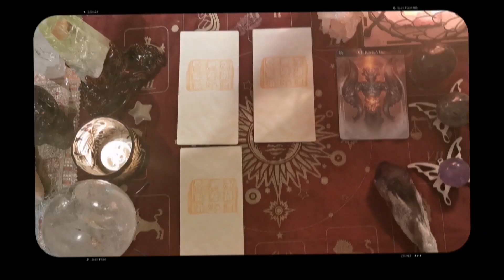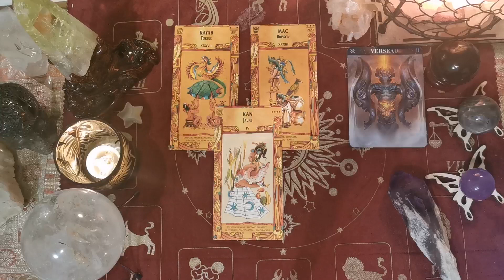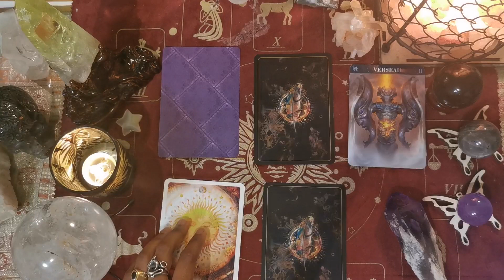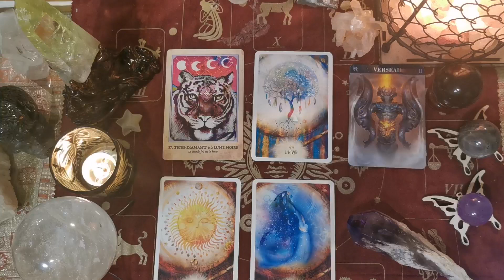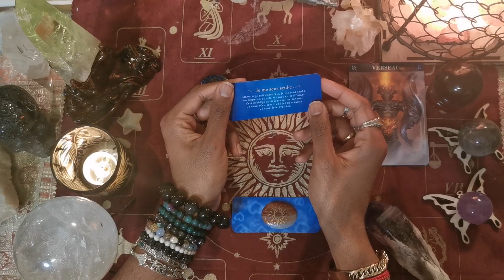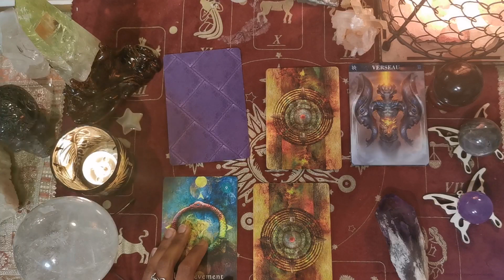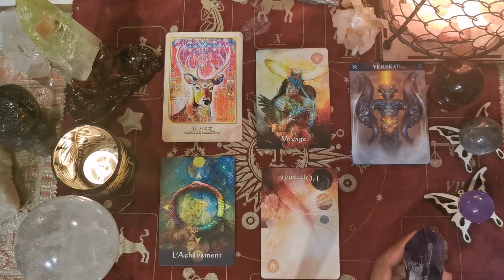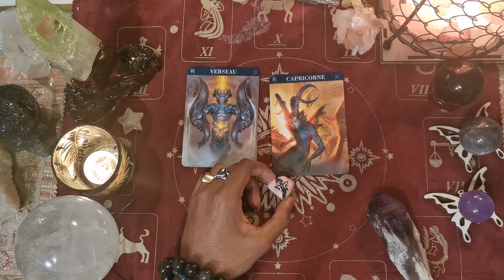♒VERSEAU avec canalisation - AVRIL 2023- La croissance sera lente mais constante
🔮♒TAROSCOPE VERSEAU
Avril  2023

Pour accéder direct aux tirages clic là

Voici mes prévisions pour vous amis Verseaux. Vous faites parti des fils du Quezalcoalt, le Serpent à plumes, les insaisissables créateur.
J'utiliserai des oracles/tarot liés au monde nordique .

vous avez aussi votre Astroracle (tirage à l'année) réservé à vous les Verseaux

Bonne guidance🔮

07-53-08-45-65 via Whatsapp